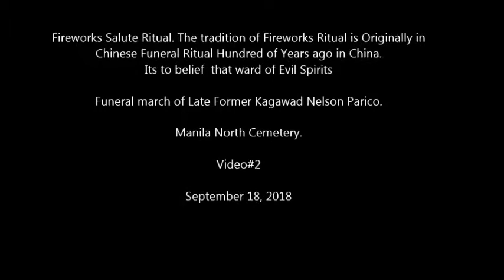Funeral march of Late Former Kagawad Nelson Parico.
Fireworks Salute Ritual. The tradition of Fireworks Ritual is Originally in
Chinese Funeral Ritual Hundred of Years ago in China.
Its to belief that ward of Evil Spirits

Manila North Cemetery.

Video#2